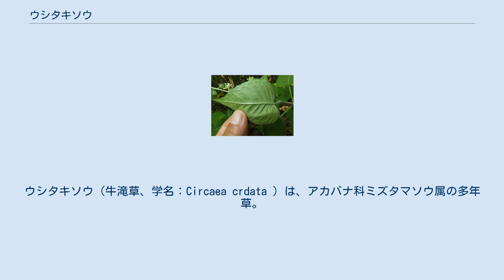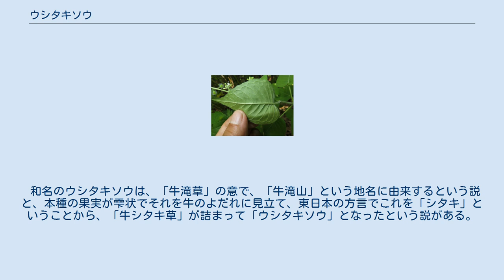ウシタキソウ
ウシタキソウ（牛滝草、学名：Circaea crdata ）は、アカバナ科ミズタマソウ属の多年草。
 日本の同属の他種と比べ、全体に軟毛が多い。
地下に根茎がある。
茎は直立し、高さは40-60cmになり、淡緑色で、軟らかい短毛と長毛が密生する。
葉は対生し、長い葉柄があり、葉身は長さ4-12cm、幅3-8cmの卵心形から卵形で、先端は鋭尖形、基部は心形から円形で、両面に毛があり、縁に低い波状の鋸歯がある。
茎先に分枝して総状花序をつけ、花柄のある小さい花を下向きにつける。
花序は長さ7-15cmになり、毛がはえる。
萼裂片は緑色で2個あり、花弁は白色で2個あり、先端が深く2裂する。
雄蕊は2個あり、花弁と互生し、花柱は1個でかぎ毛のある下位子房がある。
果実は球形の堅果で、径約3mmになり、溝があり、硬いかぎ状の刺毛が密生する。
中に種子が2個入る。
 日本では、北海道、本州、四国、九州に分布し、山地の湿り気のある林内に生育する。
世界では、朝鮮半島、中国大陸、ウスリー、ヒマラヤに分布する。
 和名のウシタキソウは、「牛滝草」の意で、「牛滝山」という地名に由来するという説と、本種の果実が雫状でそれを牛のよだれに見立て、東日本の方言でこれを「シタキ」ということから、「牛シタキ草」が詰まって「ウシタキソウ」となったという説がある。
種小名の cordata は、「心臓形の」の意味で、葉身の形から。